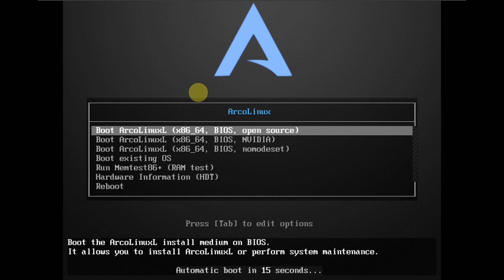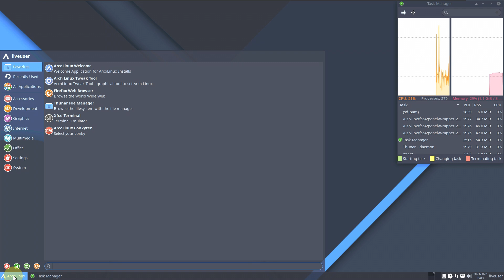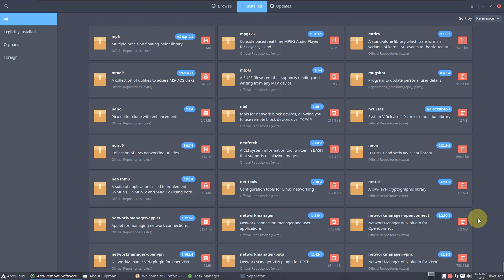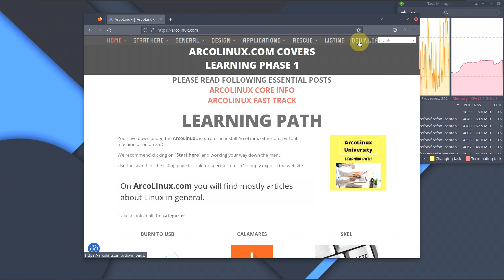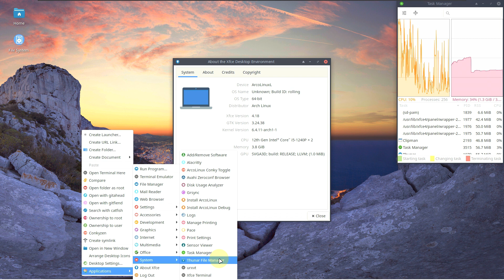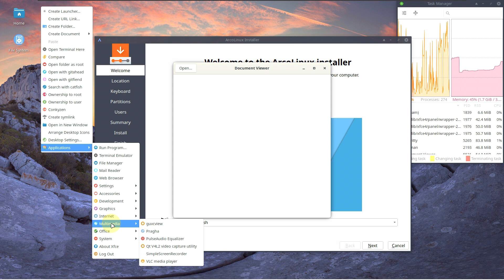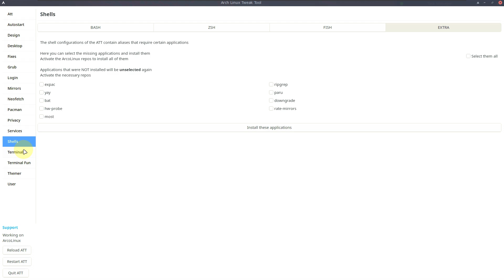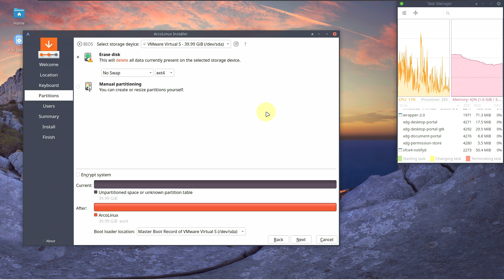ArcoLinux Guide for Linux Enthusiasts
In This Video We Are Looking At 23.09.03 version of ArcoLinux, an Arch Linux- based GNU/Linux distribution formerly called ArchMerge, has been announced.

The new version, which is said to have fixed various problems and included some general improvements , offers many desktop environments such as Cinnamon, Gnome, KDE Plasma, Mate, Openbox as full and minimal versions, as always . New version coming with a new desktop environment Hyprland ;It comes with a desktop environment that can be installed with Wayland. It is stated that the new version, which is stated to have added the systemd service for immediate installation of the network printer, now has the opportunity to create Ariser ISO with AAG. In the system where Calamares is not mentioned, only pure Arch and any desired package from AUR can be installed. While it is stated that the content of /etc/pacman.conf has been changed in order to have uniform pacman lines through Ariser, it is also said that the Python code has been simplified. In the system where ATT was developed and GARUDA REPO was added, it is possible to activate the Garuda repository and install applications such as garuda-assistant. By the way, it is stated that the linux-xanmod-anbox and linux-xanmod-tt kernels have been removed from the repository and Calamares.

Todays Video - ArcoLinux 23.09.03 announced!